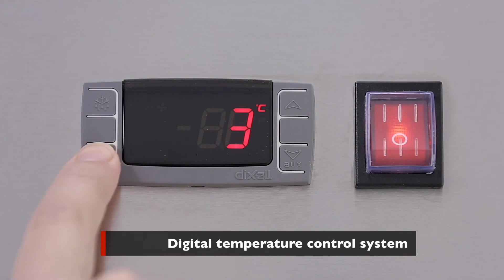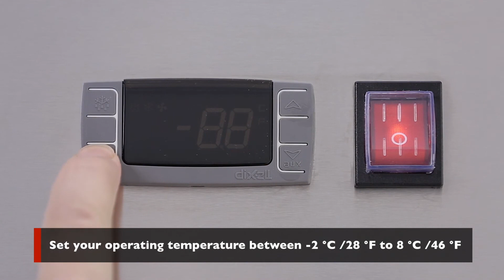Discover How the Atosa Sandwich & Salad Prep Table MSF8304 Stands Out!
👉 Why Choose the Atosa MSF8304?

🥪 Robust Features Designed for Professionals:

Ideal for High Temperatures
Built Tough
Efficient Organization
Enhanced Usability
Smart Design
Precise Control

 This prep table isn’t just about keeping ingredients fresh; it’s about enhancing workflow, ensuring durability, and maintaining your ingredients in the best condition possible.

Whether you run a deli, café, or any food service establishment, this prep table promises to meet your demand and exceed expectations.

❓ Have Questions? We Can Help!⠀⠀